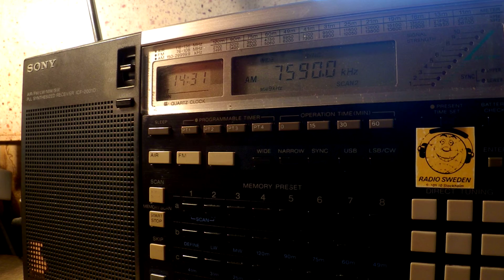04 11 2015 North Korea Reform Radio in Korean to NEAs 1430 on 7590 Dushanbe